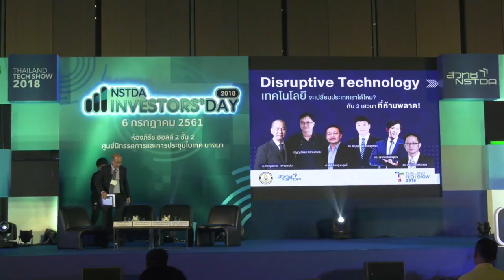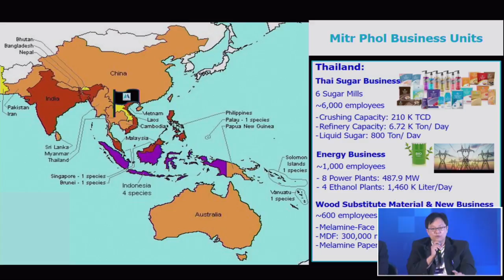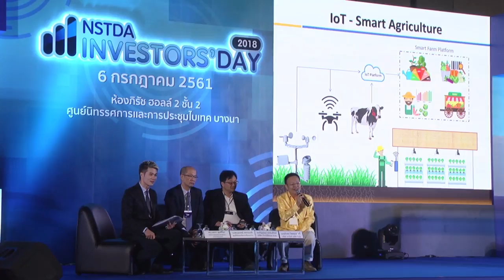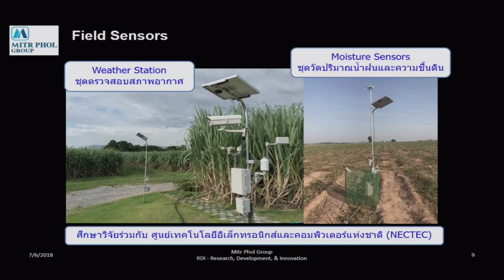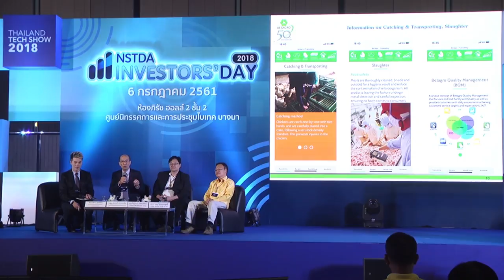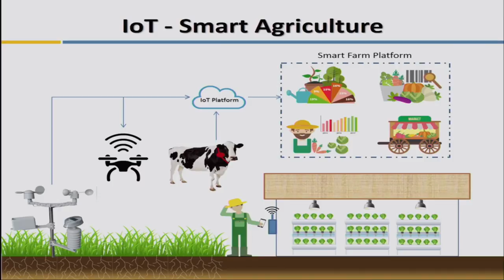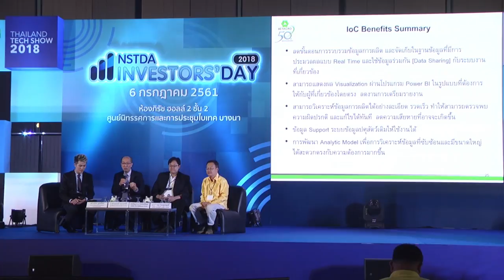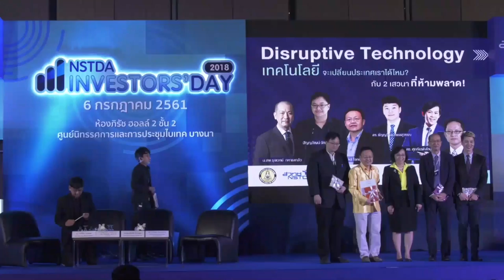การเสวนาพิเศษ เรื่อง "เทคโนโลยีพลิกเกษตรไทยเป็นเกษตรอัจฉริยะ"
การเสวนาพิเศษ เรื่อง "เทคโนโลยีพลิกเกษตรไทยเป็นเกษตรอัจฉริยะ (Disruptive Technology to Smart Farming)"
โดย
- น.สพ.รุจเวทย์ ทหารแกล้ว, รองกรรมการผู้จัดการใหญ่, ศูนย์วิจัยและพัฒนา เครือเบทาโกร
- นายกำพล โชคสุนทสุทธิ์, ประธานกรรมการเจ้าหน้าที่บริหาร, บริษัท ฟาร์มดี เอเชีย จำกัด

ดร.วงศกร พูนพิริยะ,  ผู้อำนวยการโปรแกรมวิจัยเซนเซอร์์และระบบสมองกลอัจฉริยะ สวทช.